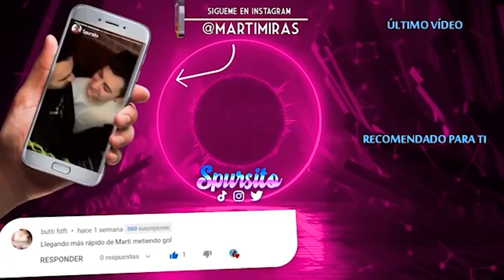El FUT CHAMPIONS más SURREALISTA de la HISTORIA... RANGO 1!!! 🔥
TOP PRODUCTOS QUE USO EN YOUTUBE:

Aquí me tocó Cristiano Ronaldo en Ultimate Teram justo después de estar TOTY y lo descarté...

MI DISEÑADOR!

Spursito en FIFA 21, Modo Carrera, Reaccionando, RETOS de FÚTBOL con MAMBO, LA ÉLITE, Pack Openings, Recompensas de FUT CHAMPIONS, FUTDRAFTS, y mucho más!